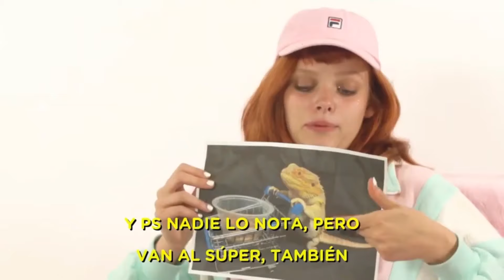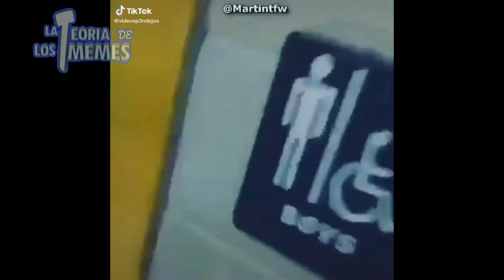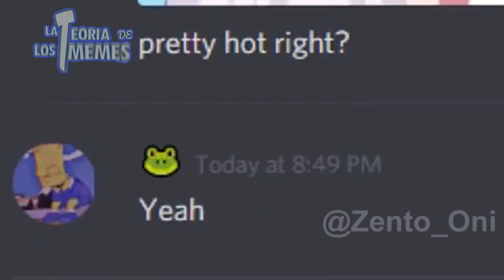VIDEOS RANDOM | MEMES | SI TE RÍES PIERDES | VIDEOS DE RISA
Compilación de videos Random, memes, con un poco de contexto
 #22 , v22
recopilación de momentos graciosos  RPT | ULTRA RANDOM